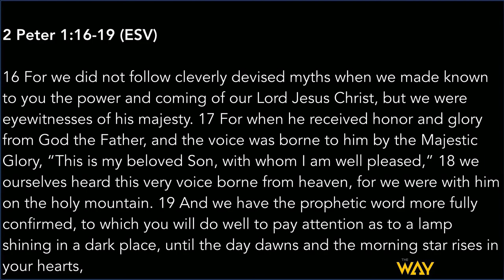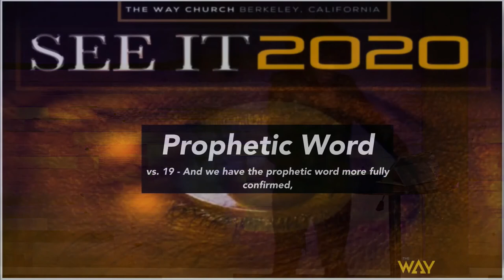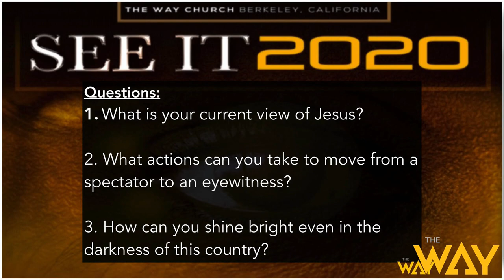Eyewitnesses by Pastor Tanisha Walton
Please enjoy our February 23rd 9am sermon preached by Pastor Tanisha Walton entitled, "Eyewitnesses".